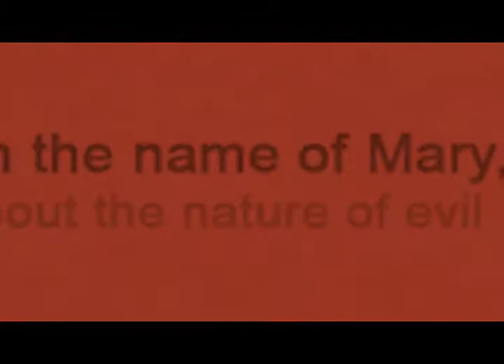Mother of Mercy by Lee Charles Book Trailer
Someone is killing women in the name of the Virgin Mary. Police ask Frank Newman, priest/psychologist, to help them stop the violence. But Frank has his own demons, and when he is forced to face them he must make a terrible choice. Is this the moment of salvation? Or damnation? Thriller